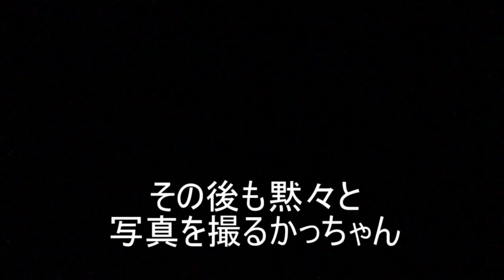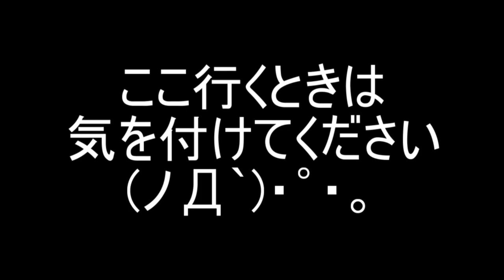【神回】【心霊スポット】シガイの森後半！ここは危険すぎる(ﾟДﾟ)【滋賀県】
投稿がだいぶ遅れてしまいました。
お待たせして申し訳ないです
そして新年一発目となる動画で
こんな禍々しい動画は良いのだろうか・・
(´・ω・`)

最初の「前回のあらすじ」は
初めての試みなうえにテストもしてない一発撮り。
グダグダなのは大目に見てね
(=ﾟωﾟ)ﾉ